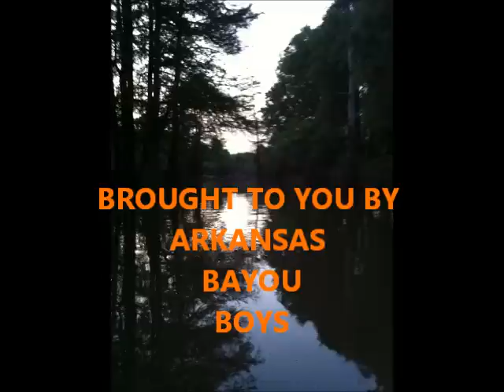RAZORBACK BOWFISHING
AWESOME PICS AND VIDEO FOOTAGE FROM THE ARKANSAS BAYOU BOYS TEAM. SPECIAL THANKS TO MOJO OUTFITTERS LOCATED IN CABOT. HOPEFULLY IT WONT BE MUCH LONGER TILL FULL VIDEOS ARE UPLOADED.